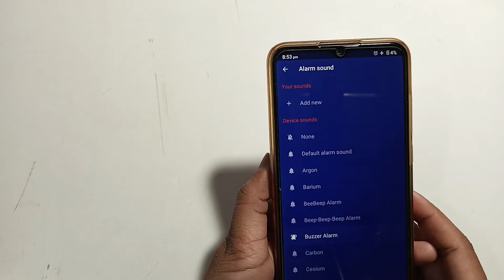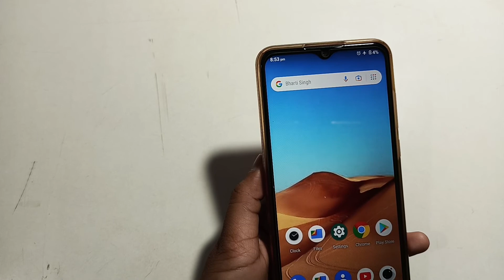How to set alarm in lava X2 | alarm set kaise karen